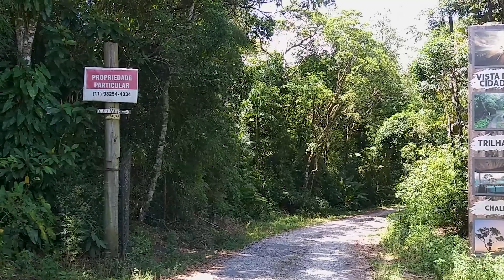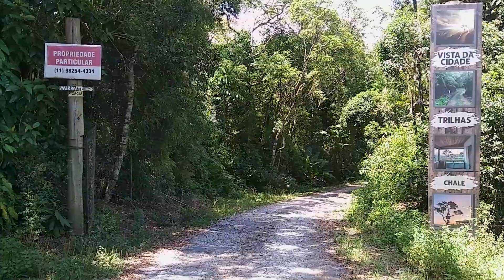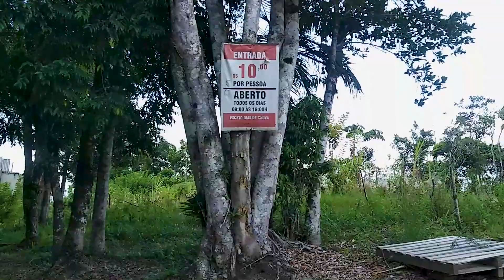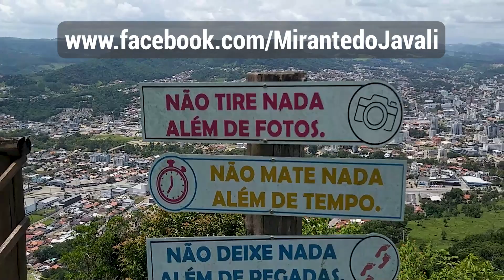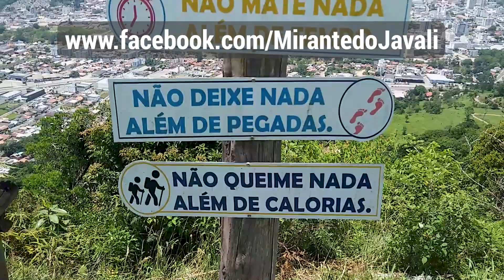Pedalada ao Mirante do Javali Rio do Sul - Alto Vale SC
Micronet Sistemas | WEB
Criação de Sites ( contabilidades e sindicatos )
Portal Alto Vale Rio do Sul